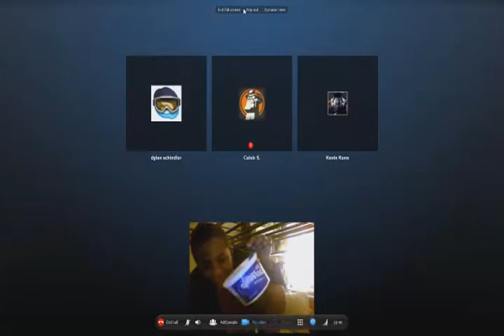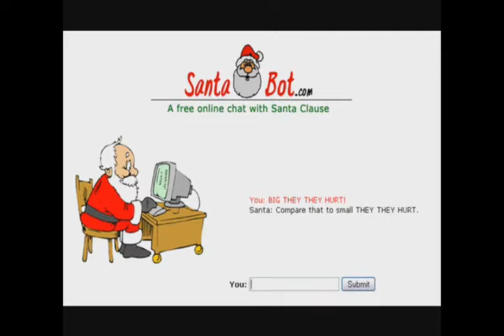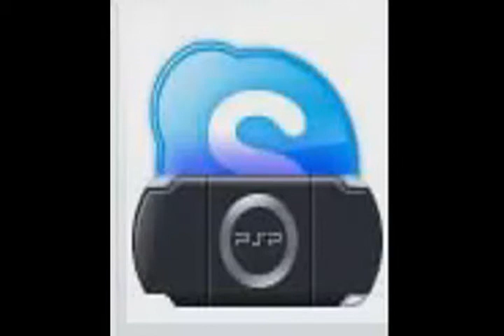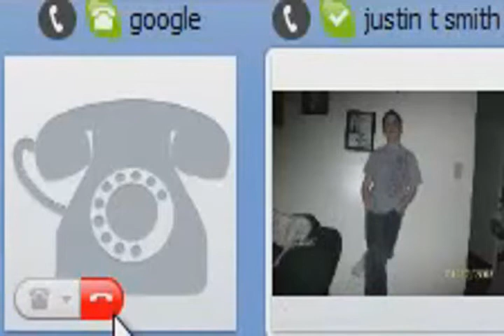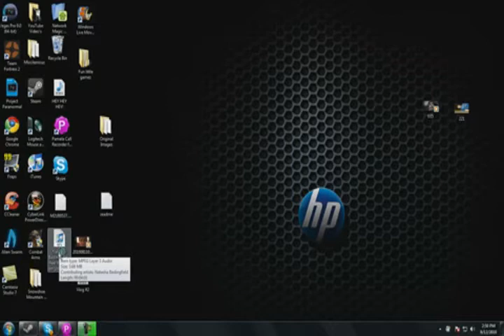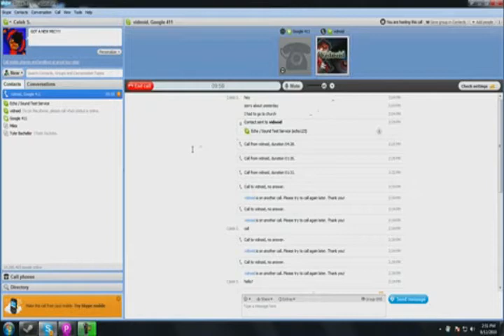The Grand Finale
Well I guess this it...